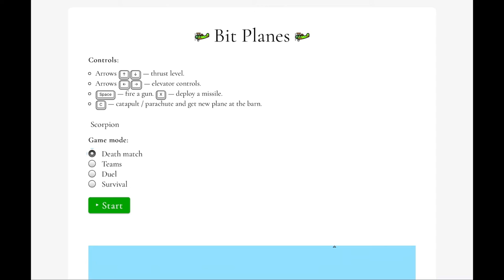Bit Planes with Leonardo Poltergust!